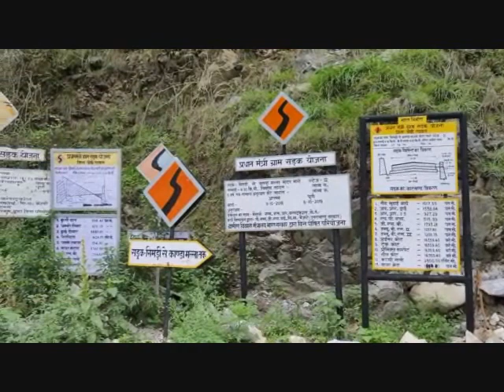काण्डा मल्ला सड़क पर घटिया पेंटिंग,सोशल मीडिया पर वायरल वीडियो और सीएम के जाँच के आदेश..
"जागो उत्तराखण्ड"पर पीएमजीएसवाई काण्डा मल्ला सड़क पर घटिया पेंटिंग,सोशल मीडिया पर वायरल वीडियो और सीएम के जाँच के आदेश की एक्सक्लूसिव पड़ताल..

पिछले दिनों पौड़ी जनपद के लैन्सडाउन विधानसभा क्षेत्र के अंतर्गत प्रधानमन्त्री ग्रामीण सड़क योजना की सिमड़ी से काण्डा मल्ला करीब पाँच किलोमीटर रोड पर घटिया पेंटिंग के सोशल मीडिया पर वायरल वीडियो जिसे एक स्थानीय नवयुवक ने बनाया था,पर उत्तराखण्ड के मुख्यमन्त्री त्रिवेन्द्र सिंह रावत ने जाँच के आदेश दे दिये थे,यह सड़क लैन्सडाउन-रिखणी खाल-बीरोंखाल/धुमाकोट मुख्य सड़क से सिमड़ी नाम की जगह से बनायी गयी है,शायद ये अपने तरह का पहला मामला है जिसमें मुख्यमन्त्री ने सोशल मीडिया पर वायरल वीडियो पर ही जाँच के आदेश दे दिये हैं,अमूमन मुख्य मीडिया पर दिखाई गयी खबरों  को भी सरकार बहुत ज्यादा गंभीरता से नहीं लेती,क्या ये समझा जाये कि मुख्यधारा का मीडिया भी सोशल मीडिया की ताक़त के सामने बौना साबित हो रहा है?जँहा एक ओर सोशल मीडिया दूरदराज़ मुख्यधारा के मीडिया की नजरों से दूर जनसमस्याओं को उठाने का प्रमुख अस्त्र साबित हो रहा है,वंही मुख्य धारा के मीडिया की तरह उस पर भी पीत पत्रकारिता और पेड न्यूज़ का काला साया भी मंडरा रहा है,कंही ऐसा न हो कि सोशल मीडिया जो समाज की जनहित की समस्याओं को सार्वजनिक मंच से उठाने के लिये एक वरदान के रूप में काम कर रहा है,वह भी मुख्यधारा के मीडिया की तरह पीत पत्रकारिता और पेड न्यूज के असर के चलते "भेड़िया आया-भेड़िया आया"कहानी की तरह एक दिन दंतहीन न हो जाये,"जागो उत्तराखण्ड"की इस एक्सक्लूसिव पड़ताल में स्थानीय ग्रामीण और सड़क पर काम कर रहे लोगों से बातचीत के माध्यम से सड़क पर घटिया पेंटिंग की सच्चाई और सोशल मीडिया पर वायरल वीडियो की हक़ीक़त जानने की कोशिश की  गयी,आप भी देखिये अपने तरह के इस अनोखे मामले पर "जागो उत्तराखण्ड" की यह एक्सक्लूसिव पड़ताल..